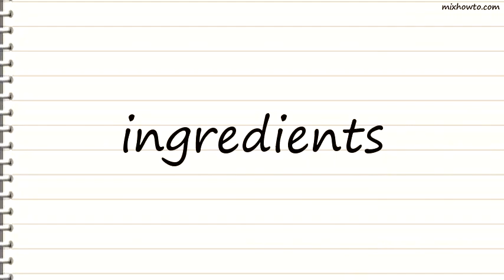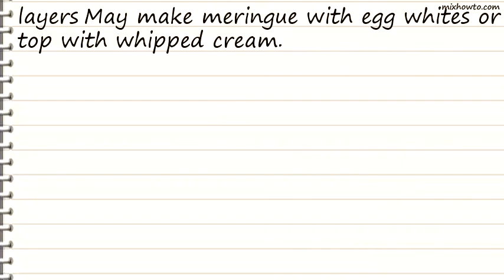Recipe Lilly Belles Strawberry Pudding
INGREDIENTS:
●2 eggs , seperated
●1 (8 ounce) package frozen strawberries
●vanilla wafer